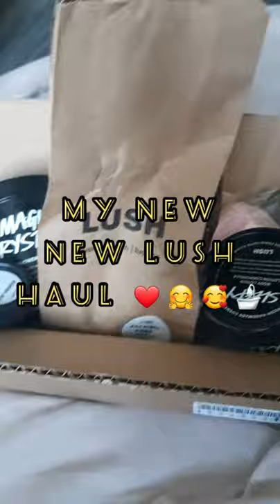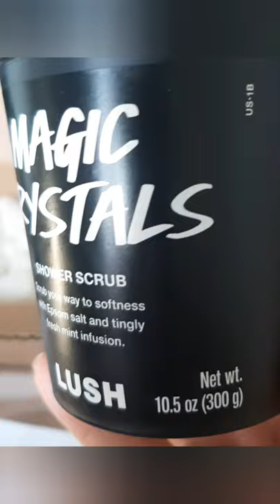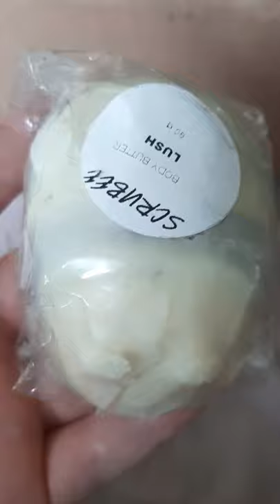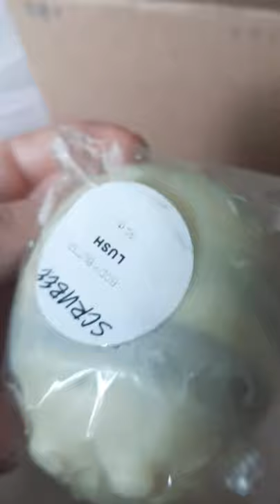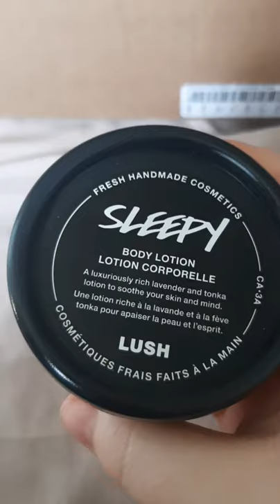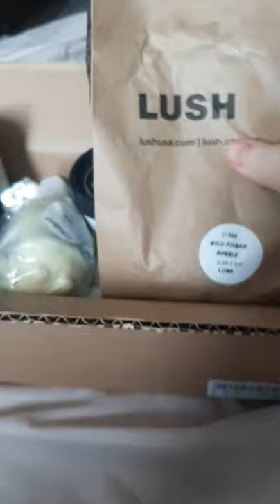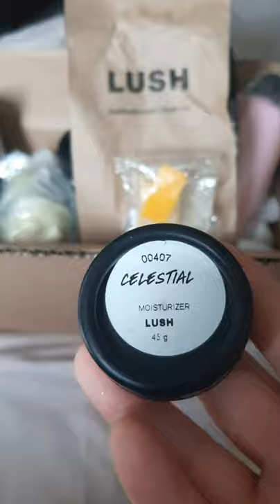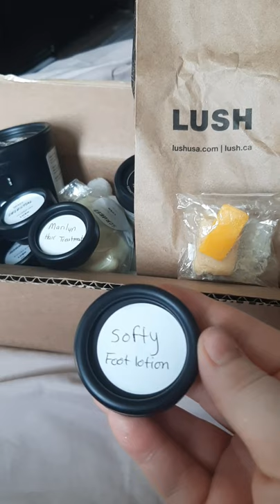MAY 2020 LUSH HAUL - FREE SAMPLES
This is my mini May LUSH Haul guys! It's super mini but I'm trying to do monthly hauls or every month and a half and show you guys my goodies! I also speak about how you can request up to 5 FREE SAMPLES from LUSH!

I have listed the links of the products I purchased below along with their description off of the LUSH website for convenience. Enjoy shopping and try something new and adorable! Enjoy Guys 🤗❤🤗

Scrub off bad vibes with the mystical mint energy of Magic Crystals. A bewitching combination of peppermint, spearmint, rosemary and sage ease tired muscles while Epsom and sea salts slough away rough, flaky skin. This rich purple potion also provides a slight lather to get you squeaky-clean.

This happy little bee looks innocent enough, but it means business when it comes to buffing your skin smooth. We've combined scrubby ground almonds and coconut shell with softening honey, cocoa and shea butter in alternating exfoliating and moisturizing stripes for the smoothest skin. Save the Scrubees!

Slather on this gorgeous pale purple lotion, breathe in its sweet, comforting lavender and tonka perfume and you'll instantly feel at ease. Glycerin, cocoa butter and almond oil work together to moisturize skin and lock in hydration to keep skin soft, supple and comfortable all day or all night long. Say hello to your new nightly ritual! Zzz...

If you’ve got your heart set on sensationally soft skin, this extra creamy naked shower gel is the one that you want. You’ll be out of your head and hopelessly devoted as sweet vanilla absolute and warming benzoin lathers make their true love vow. The best part? This naked wonder is packaging-free so you can reduce waste while you wash.

Give your bath the Midas touch with this radiant reusable bubble bar that'll create bath after shimmering bath of solid gold bubbles. Its rich toffee-orange aroma is made from a combination of citrusy Brazilian orange and bergamot oils, along with a sweet honey-scented fragrance. But how do you use it? Simply run it under the tap until you have a beautiful bounty of frothy, fluffy bubbles, then set this dazzling digit somewhere dry and draining so you can use it again and again. It's a golden opportunity to take a little extra time for yourself.

Hope your enjoyed my video and have a Happy Bathday! 🛁❤

Thank you for watching my video, please turn the notifications bell on if you would like to be notified when I upload a new video, subscribe to my channel, comment & like this video if you love LUSH as much as I do sis! 🥰🤗